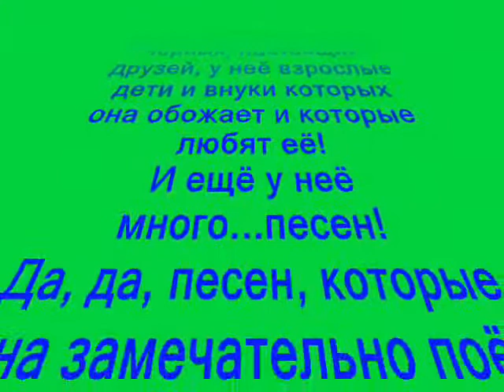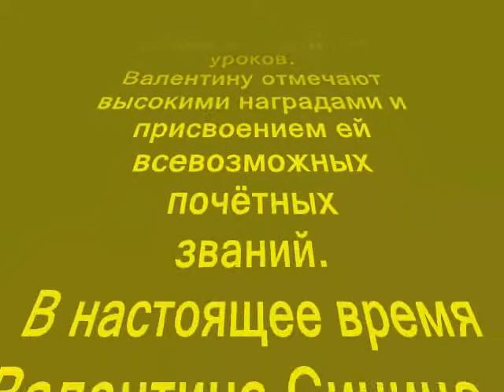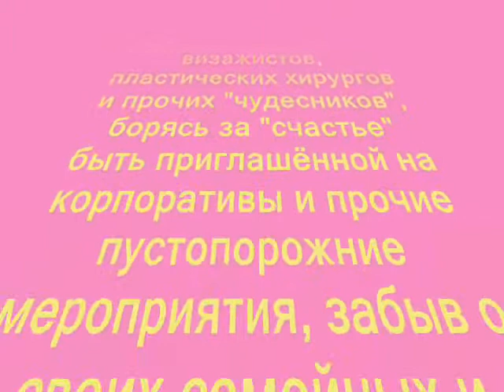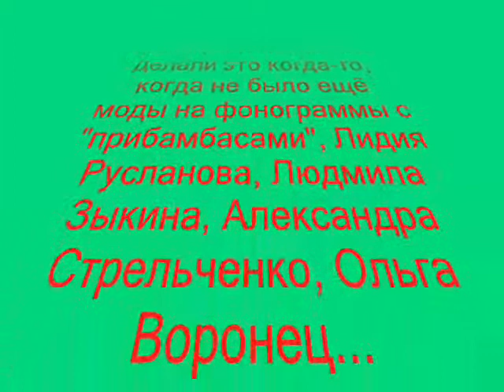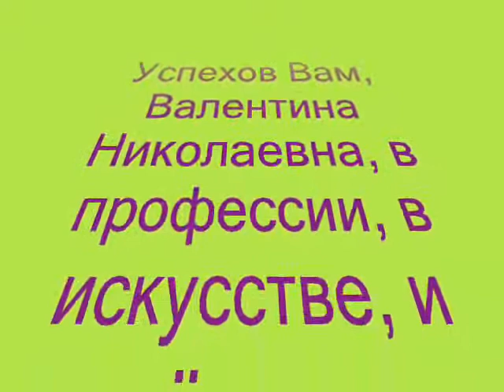В.Синица - Судьба.avi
Поёт Валентина Синица - Судьба